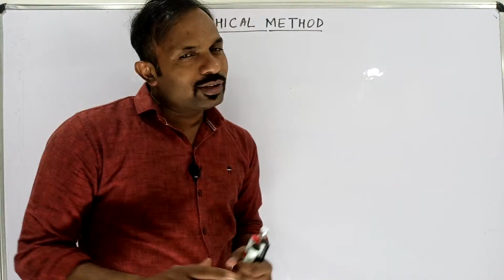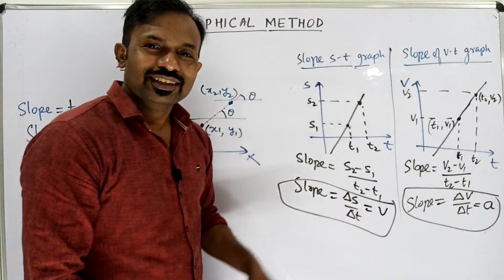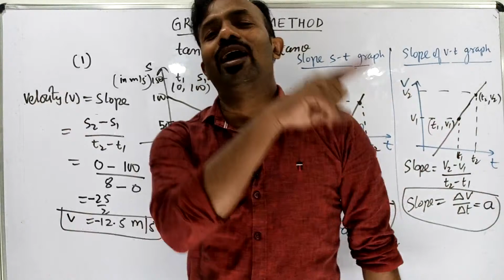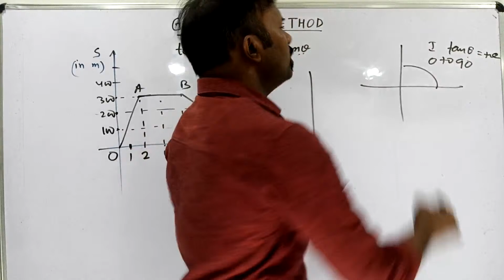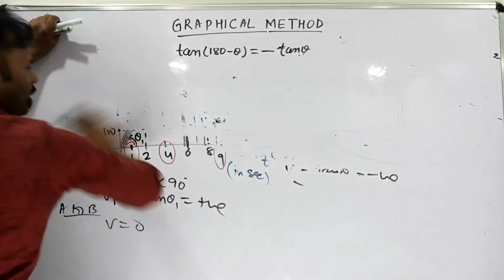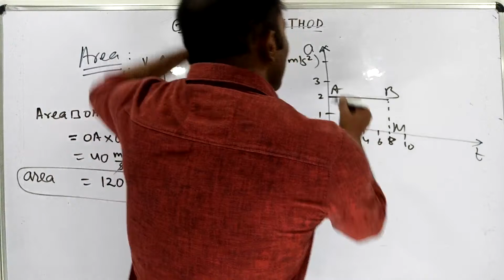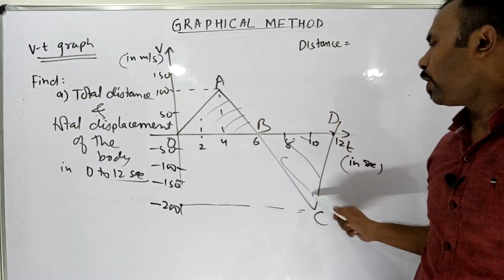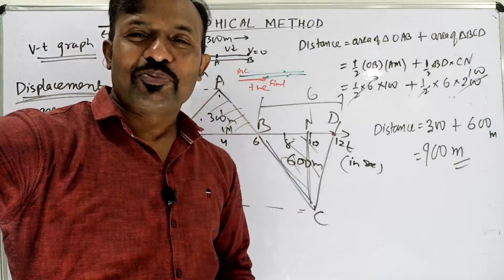XI PHYSICS | CHAPTER-3, L-3 | GRAPHICAL METHOD, SLOPE, AREA, NUMERICALS